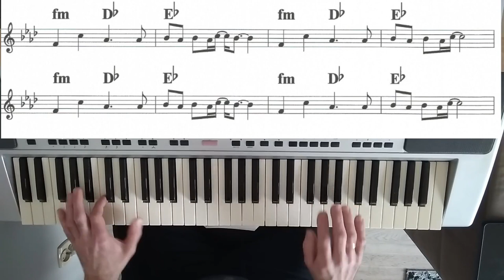SABRINA - Boys (cover, nuty, akordy)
Cover instrumentalny utworu SABRINA - Boys